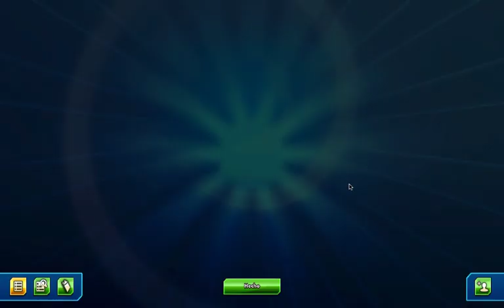TurboLax Turbo Snorlax Eevee GX Deck - Pokémon TCG (SMon-TeamUp) (EN ESPAÑOL)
Snorlax Eevee GX es bastante potente pero el coste de energía necesario para el ataque es algo elevado, acá lo solucionamos.

Utilizando la combinación de varios partidarios podemos llegar a cargar de energías a nuestros Pokémon GX, así atacar de manera rapida y eficaz.

Utilizaremos las energías eléctricas a que permiten que Tapu Koko pueda ser parte del juego y así tener un atacante sin debilidad.

Otras Barajas (OTHER DECK'S)